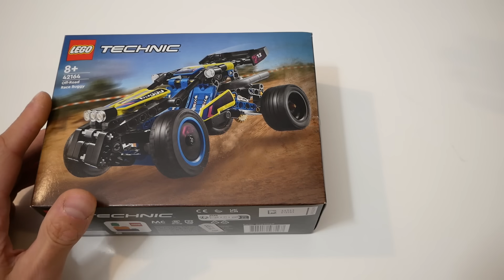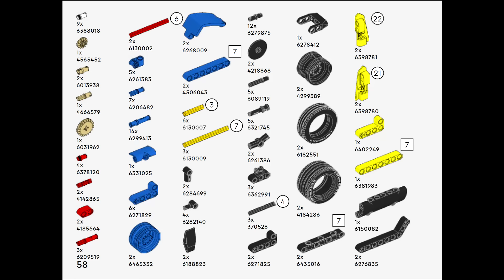НЕ СЛИШКОМ ЛИ МНОГО ФУНКЦИЙ? ЛЕГО Техник Гоночный Багги 42164 подробный обзор новинки 2024